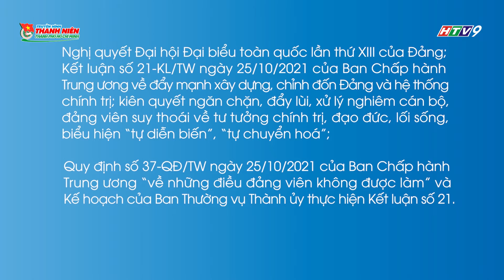NHỊP SỐNG TRẺ - HỘI NGHỊ HỌC TẬP CHUYÊN ĐỀ VỀ TƯ TƯỞNG, ĐẠO ĐỨC, PHONG CÁCH HỒ CHÍ MINH NĂM 2022